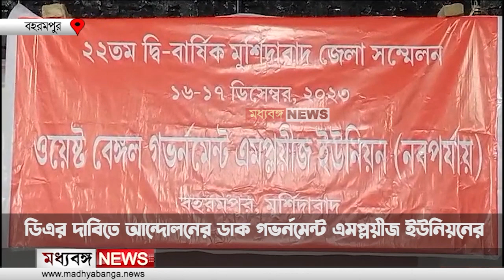Berhampore News: ডিএর দাবিতে আন্দোলনের ডাক গভর্নমেন্ট এমপ্লয়ীজ ইউনিয়নের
ডিএর দাবিতে আন্দোলনের ডাক গভর্নমেন্ট এমপ্লয়ীজ ইউনিয়নের

Madhyabanga News